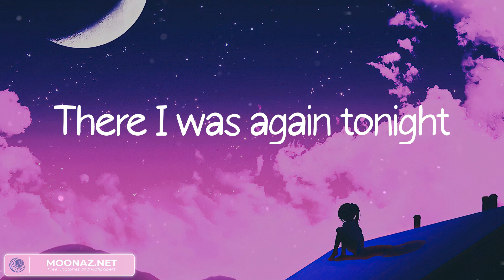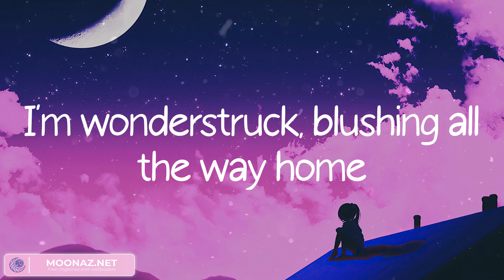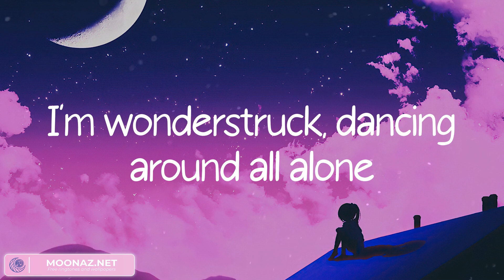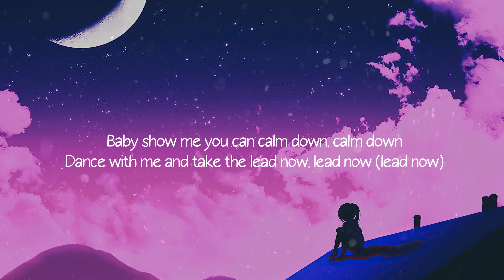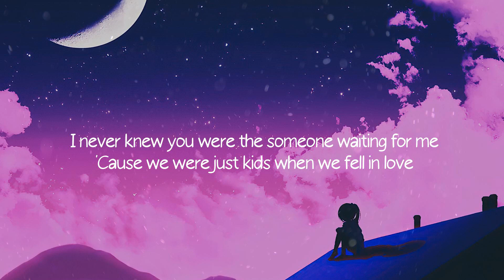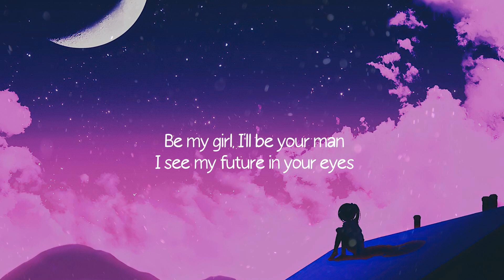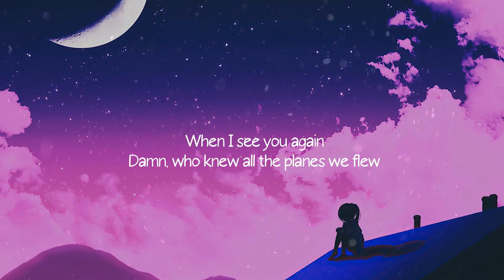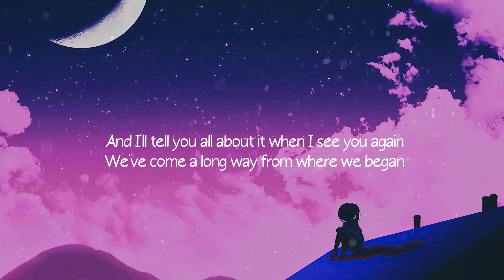Enchanted - Taylor Swift (Lyrics) Rema, Rema,... Mix 2023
2 AM, who do you love?